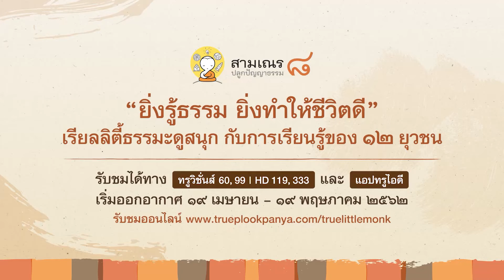คุณเชาเชา | อนุโมทนา สามเณรปลูกปัญญาธรรม ปี 8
เรียลลิตี้ธรรมะ “สามเณรปลูกปัญญาธรรม” ก้าวสู่ปีที่ 8
ณ สวนโมกข์ สุราษฎร์ธานี

เริ่ม 19 เมษายน นี้ 🌟 ทางช่องทางต่อไปนี้
🎬 ทรูวิชั่นส์ : ช่องเรียลลิตี้ HD119,333
PSI : ช่อง 248
💻 ชมออนไลน์ : เฟซบุ๊ก "สามเณรปลูกปัญญาธรรม"
📌 แอปพลิเคชัน : TrueID
🌿 ติดตามข้อมูลได้ที่เพจ "สามเณรปลูกปัญญาธรรม" หรือ